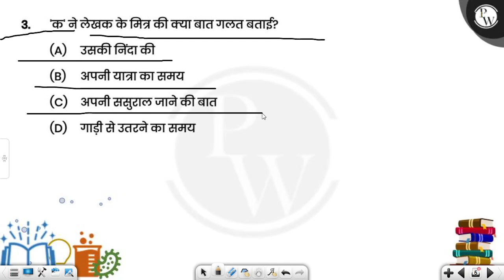&lsquo;क&rsquo; ने लेखक के मित्र की क्या बात गलत बताई?....